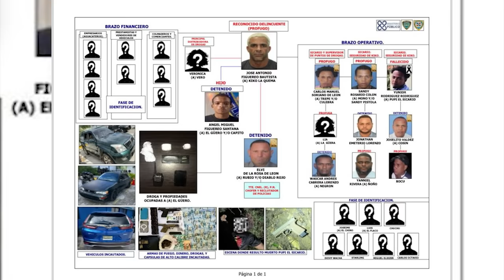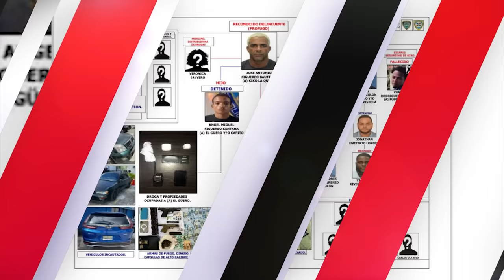El Grave Error De Kiko La Quema Que Lo Puso En La Mira Del Presidente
Una  Amistad De Kiko La Quema Que No Le Gustaba Al Gobierno

El abogado de José Antonio Figuereo Bautista alias “Kiko la quema” dijo este jueves que su cliente no es un narcotraficante sino un “simple distribuidor” de drogas.

José Tamárez, quien fue abogado de «Kiko la quema»  en el periodo 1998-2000, y hoy es representante legal de un hijo de este, señaló que no sabe quién ha «magnificado a Kiko la quema».

Añadió que en las ocasiones en que fue sometido a la justicia no pudieron condenarlo «porque nunca encontraron nada, él no es una persona de alto tráfico de drogas, solo es distribuidor de drogas”.

3,500 por hora. Grabación a 1080. Entrega de material editado.

 día.

5,000 por cada video no mayor a 2 minutos.